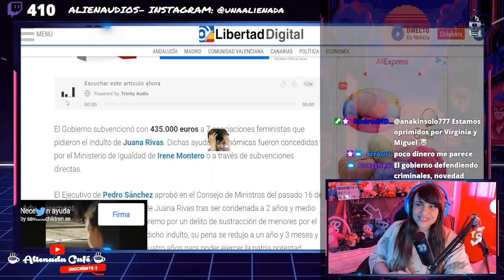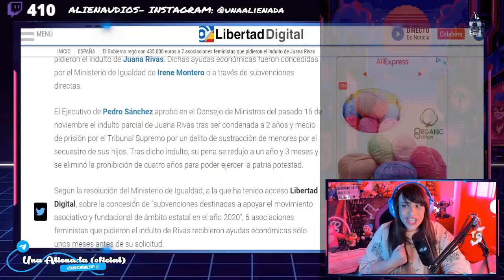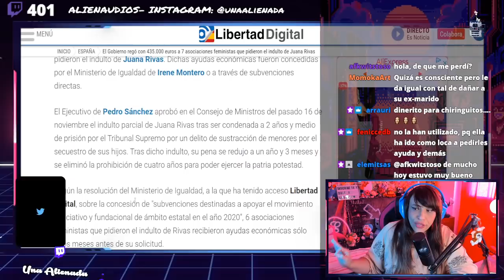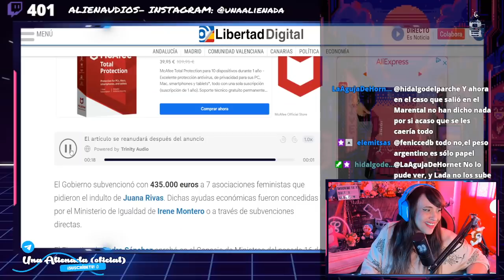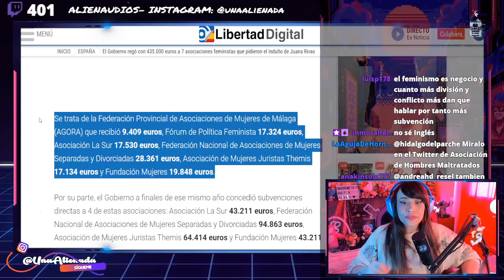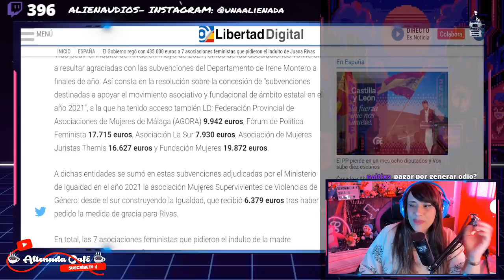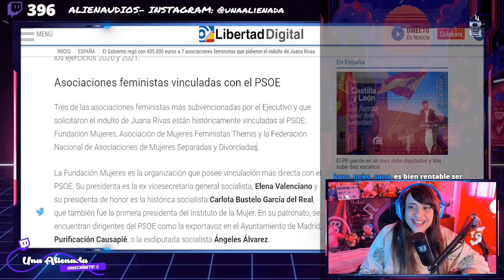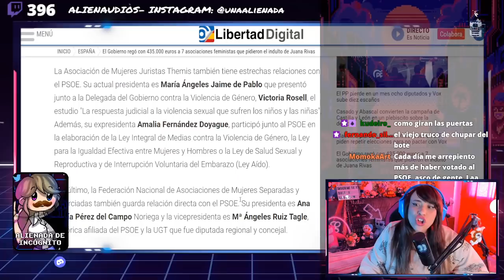🤑 MEDIO MILLON EN SUBVENCIONES PARA CHAROS 🤑